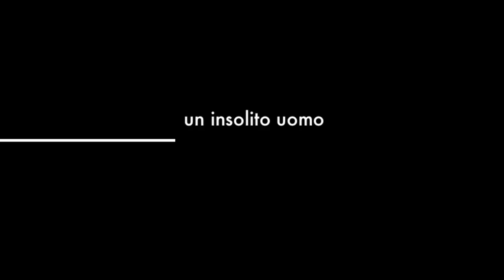INSOLITO BACKSTAGE 2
BACKSTAGE del film "Un'Insolita Vendemmia"
con Roberto Alpi, Alex Belli, Pietro Genuardi, Jgor Barbazza, Barbara Clara, Sara D'Amario, Luca Biagini, Linda Collini, Edoardo Siravo, Marianna De Micheli

regia e sceneggiatura di DANIELE CARNACINA